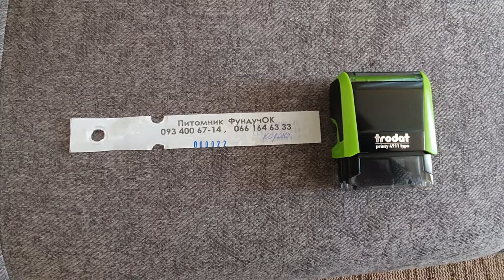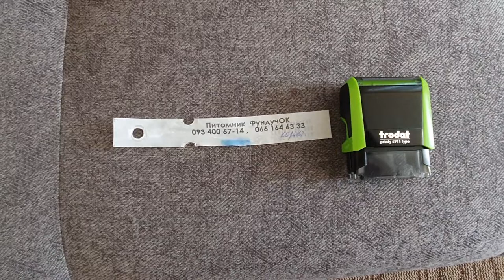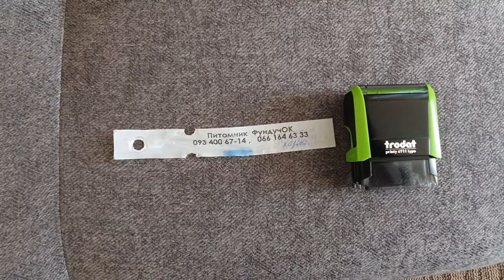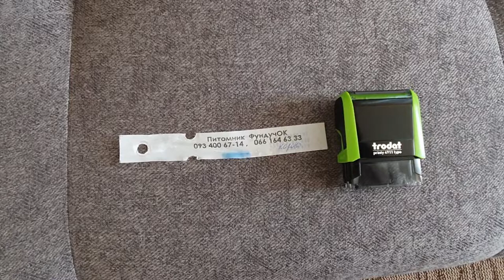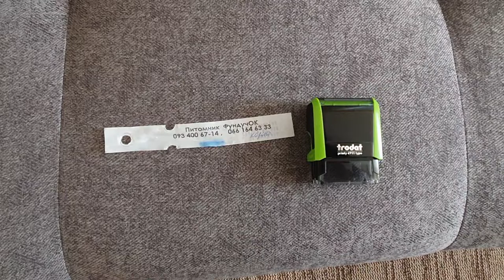для САЖЕНЦЕВ +Фундука 🌳🌳🌳 Весна 2022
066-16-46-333 АЛЕКСЕЙ(ЖЕЛАТЕЛЬНО ВЕЧЕРОМ).от 10 саженцев! Менее 10 саженцев 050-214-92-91 Ирина